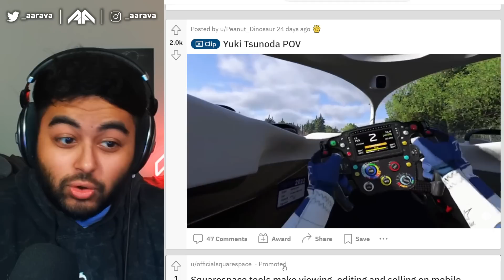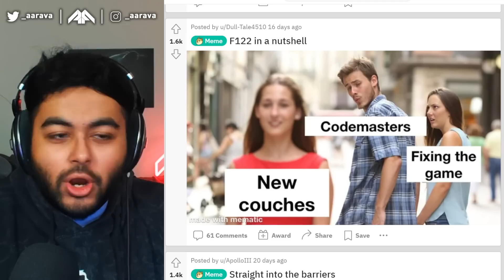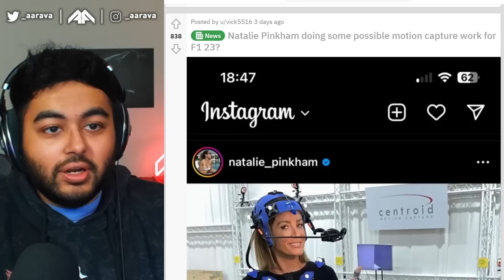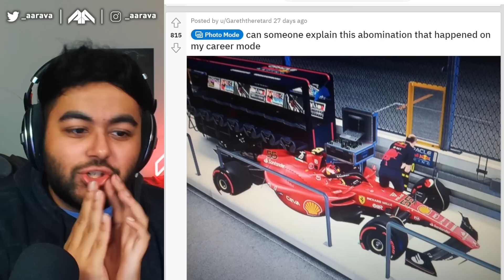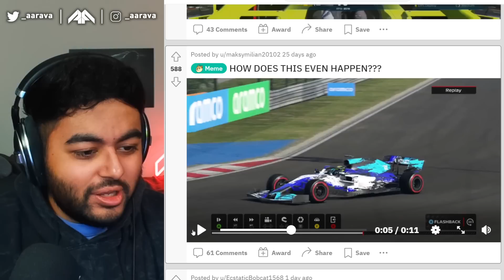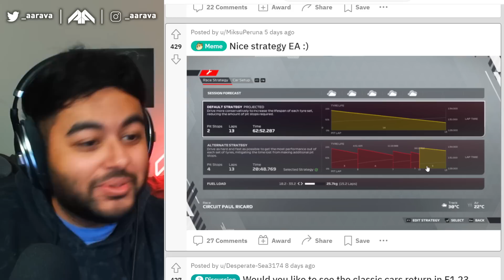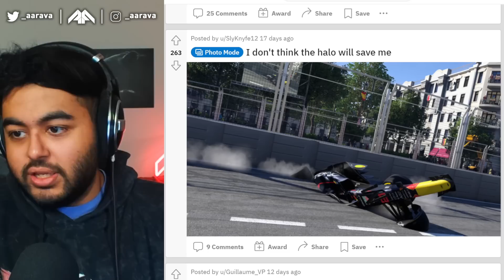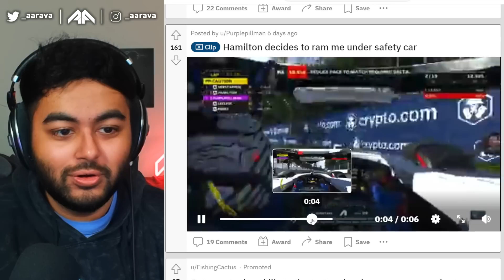F1 GAME FUNNY MOMENTS TO CURE WINTER BREAK BOREDOM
Laughing and reacting to F1 Game or IRL mishaps & memes in my SubReddit!